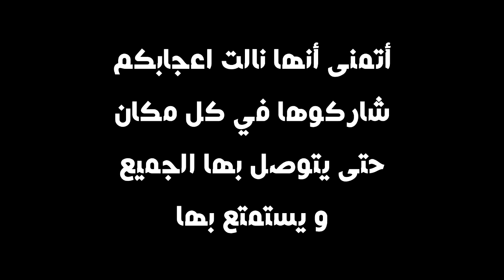ستارفاير و الذئب | حلقة خاصة | كرتون نتورك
ستار فاير ذات الرداء الأحمر هذه القصة سوف تدخل ستار فاير في قصة ليلى  و الذئب القصة العالمية التي شاهدناها في صغرنا و اليوم أردت التذكير بها لكن بطريقتي الداركتونية حيث جعلت ستارفاير تعيش حياتها البطولية في مكان ليلى و لكن بطريقتها الخاصة .
وَمَا تَوْفِيقِي إِلَّا بِاللَّهِ عَلَيْهِ تَوَكَّلْتُ وَإِلَيْهِ أُنِيبُ
شكرا الى كل شخص شاف المقطع و ابتسم